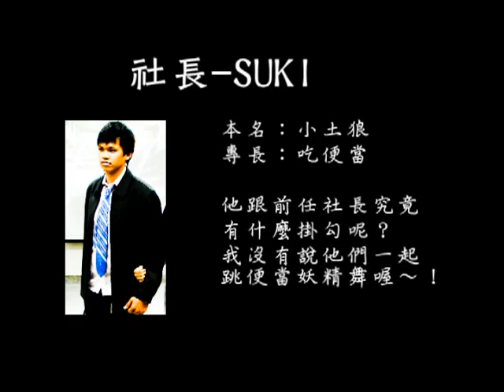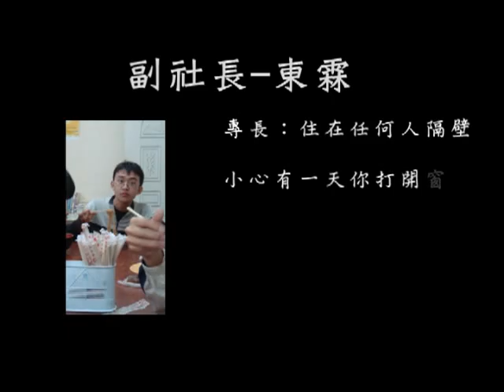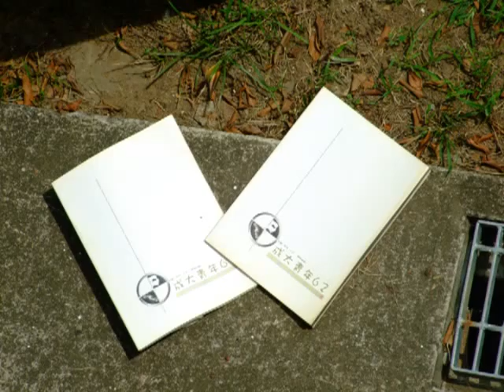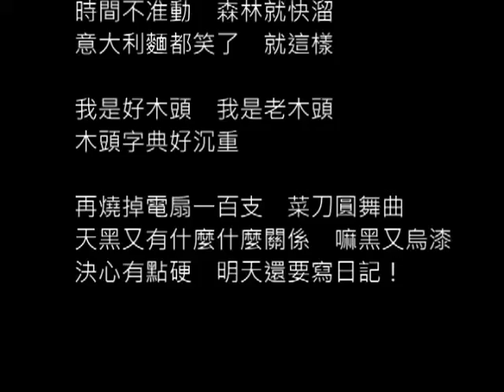73期 成大青年期初社大